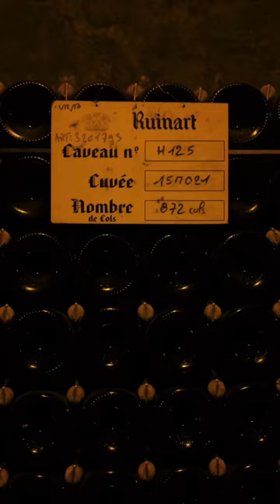What to do in Champagne! Check out our vlog on this incredible wine region on our channel 🍾